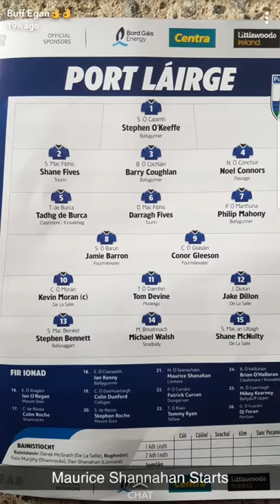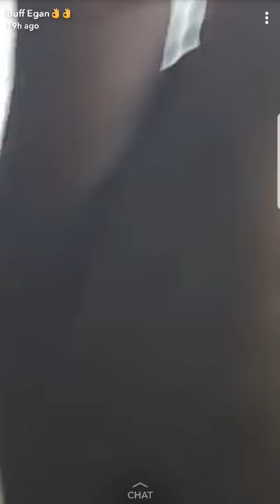Buff Egan commentates at the Clare v Waterford Munster Championship game 2018 in Cusack Park Ennis